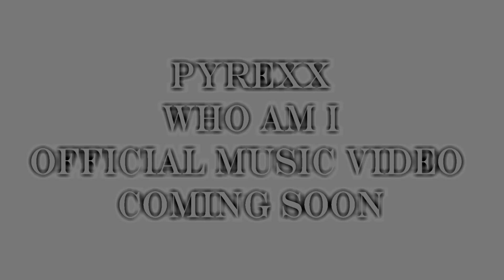PyRexx - Who Am I - Behind The Scenes